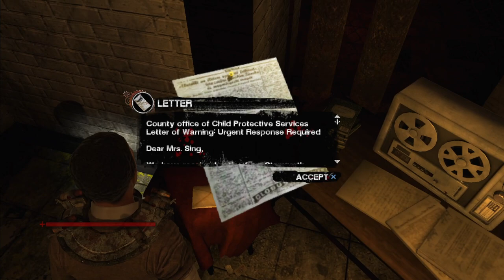Stitch Plays Saw: The Video Game Part 3